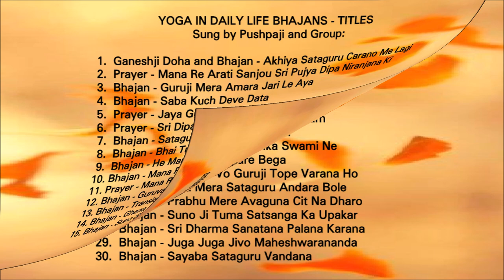36 BHAJANS - SPECIAL EDITION for Download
Pushpadeviji Sings Bhajans.
A collection of 36 Bhajans sung by Pushpadeviji in the spring of 2020  during Corona-Lockdown in Jadan Ashram, Rajasthan, India. Recorded during the LIVE webcasts and Satsangs with Vishwaguruji Maheshwaranandaji.

Remastered from the original camera recording.
THE DOWNLOAD CONTAINS BOTH - VIDEO AND AUDIO FILES.
Recorded on: 18 May 2020
Resolution: 1920×1080
Language: English
Length: 3h 00m

Vishwaguruji Paramhans Sri Swami Maheshwarananda,
spiritual master and yogi is the founder of Yoga in Daily Life System